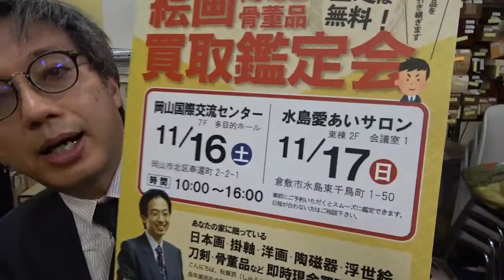岡山・倉敷での鑑定会あります【銀座秋華洞】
買取鑑定会 in 岡山（2019/11/16-17）
東京銀座から鑑定士がやってくる！

人気企画『買取鑑定会』を岡山と倉敷で開催いたします。
参加は無料です。ぜひご参加下さい。

お申し込みは下記フォーム（備考にご希望のお日にちをご入力下さい）、

またはフリーダイヤル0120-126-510まで。
開催日
2019年11月16日（土）　10:00〜16:00
会場 岡山市北区奉還町2-2-1　岡山国際交流センター（多目的ホール ７F）

開催日
2019年11月17日（日）　10:00〜16:00
会場 倉敷市水島東千鳥町１−５０　水島愛あいサロン（倉敷市環境交流スクエア）(会議室1)